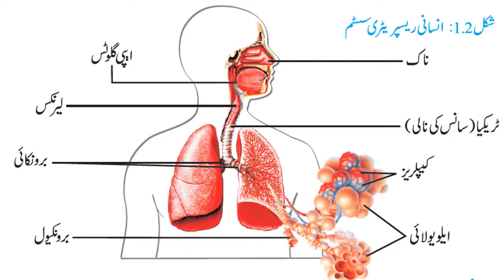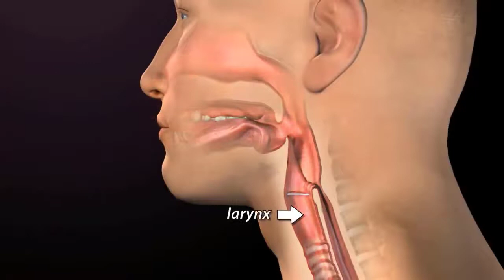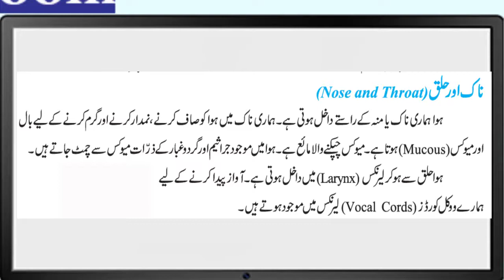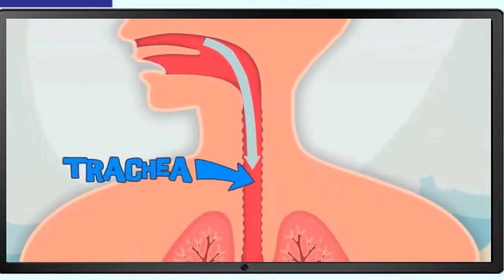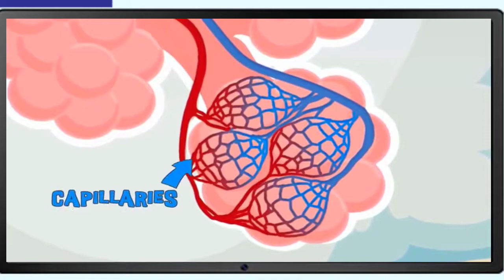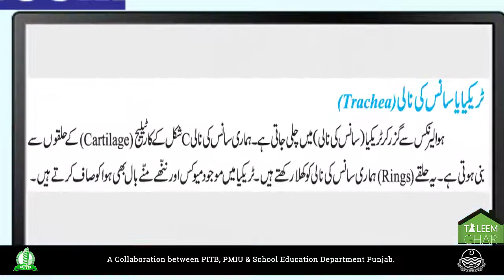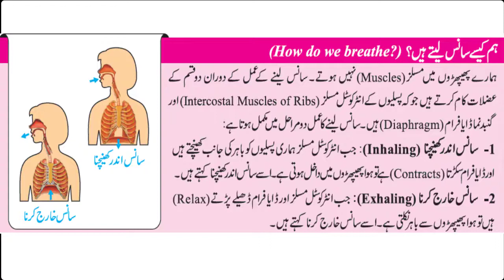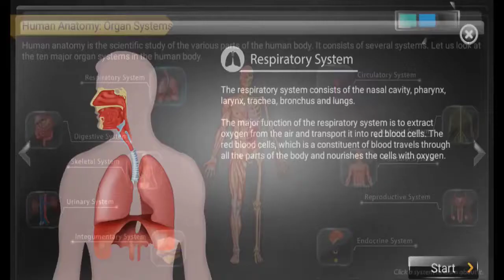Class 7 Science Chapter 1 Topic 1 | Parts of Respiratory System | Urdu |Taleem Ghar TeleSchool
In this Video You Will Learn About :
Parts of Respiratory System
Respiratory
The respiratory system, which includes air passages, pulmonary vessels, the lungs, and breathing muscles, aids the body in the exchange of gases between the air and blood, and between the blood and the body’s billions of cells. Most of the organs of the respiratory system help to distribute air, but only the tiny, grape-like alveoli and the alveolar ducts are responsible for actual gas exchange.

The nose
The nose is the external protuberance of an internal space, the nasal cavity. It is subdivided into a left and right canal by a thin medial cartilaginous and bony wall, the nasal septum. Each canal opens to the face by a nostril and into the pharynx by the choana. The floor of the nasal cavity is formed by the palate, which also forms the roof of the oral cavity. The complex shape of the nasal cavity is due to projections of bony ridges, the superior, middle, and inferior turbinate bones (or conchae), from the lateral wall. The passageways thus formed below each ridge are called the superior, middle, and inferior nasal meatuses.

Get exclusive access to content from our 1768 First Edition with your subscription.
On each side, the intranasal space communicates with a series of neighbouring air-filled cavities within the skull (the paranasal sinuses) and also, via the nasolacrimal duct, with the lacrimal apparatus in the corner of the eye. The duct drains the lacrimal fluid into the nasal cavity. This fact explains why nasal respiration can be rapidly impaired or even impeded during weeping: the lacrimal fluid is not only overflowing into tears, it is also flooding the nasal cavity.

The paranasal sinuses are sets of paired single or multiple cavities of variable size. Most of their development takes place after birth, and they reach their final size toward age 20. The sinuses are located in four different skull bones—the maxilla, the frontal, the ethmoid, and the sphenoid bones. Correspondingly, they are called the maxillary sinus, which is the largest cavity; the frontal sinus; the ethmoid sinuses; and the sphenoid sinus, which is located in the upper posterior wall of the nasal cavity. The sinuses have two principal functions: because they are filled with air, they help keep the weight of the skull within reasonable limits, and they serve as resonance chambers for the human voice.

The nasal cavity with its adjacent spaces is lined by a respiratory mucosa. Typically, the mucosa of the nose contains mucus-secreting glands and venous plexuses; its top cell layer, the epithelium, consists principally of two cell types, ciliated and secreting cells. This structural design reflects the particular ancillary functions of the nose and of the upper airways in general with respect to respiration. They clean, moisten, and warm the inspired air, preparing it for intimate contact with the delicate tissues of the gas-exchange area. During expiration through the nose, the air is dried and cooled, a process that saves water and energy.

Two regions of the nasal cavity have a different lining. The vestibule, at the entrance of the nose, is lined by skin that bears short thick hairs called vibrissae. In the roof of the nose, the olfactory bulb with its sensory epithelium checks the quality of the inspired air. About two dozen olfactory nerves convey the sensation of smell from the olfactory cells through the bony roof of the nasal cavity to the central nervous system.

Learn More!

The pharynx
For the anatomical description, the pharynx can be divided into three floors. The upper floor, the nasopharynx, is primarily a passageway for air and secretions from the nose to the oral pharynx. It is also connected to the tympanic cavity of the middle ear through the auditory tubes that open on both lateral walls. The act of swallowing opens briefly the normally collapsed auditory tubes and allows the middle ears to be aerated and pressure differences to be equalized. In the posterior wall of the nasopharynx is located a lymphatic organ, the pharyngeal tonsil. When it is enlarged (as in tonsil hypertrophy or adenoid vegetation), it may interfere with nasal respiration and alter the resonance pattern of the voice.

human pharynx
human pharynx
Sagittal section of the pharynx.
The middle floor of the pharynx connects anteriorly to the mouth and is therefore called the oral pharynx or oropharynx. It is delimited from the nasopharynx by the soft palate, which roofs the posterior part .